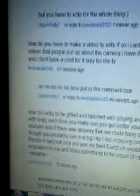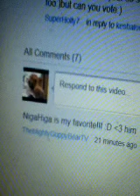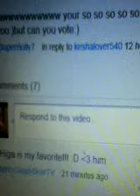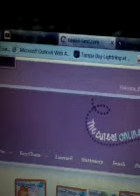Voting troubles:o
:o